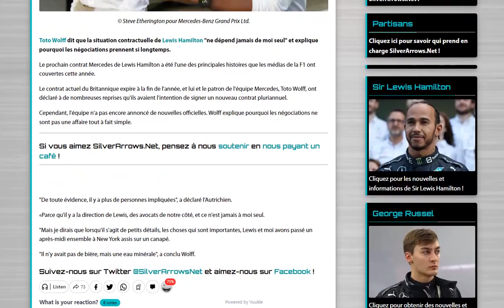Le nouveau contrat d'Hamilton chez Mercedes traine encore et toujours...